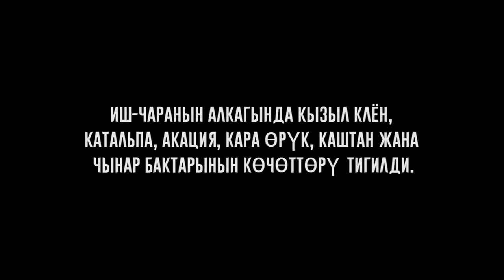“ЮВИС” Эл аралык мектебиндеги “Жашыл күн” иш чарасы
2019-жылдын 12-октябрь күнү “ЮВИС” Эл аралык мектебинде “Жашыл күн” иш-чарасы болуп өттү.
Бак-дарактардын адам баласына тийгизген таасирин айтып бүтө албайбыз. Алар биздин дем алган абаны тазалайт, шамалдан, суу ташкындарынан, жер эрозиясынан коргойт. Атмосферадагы көмүр кычкыл газын тууралап турат.
Иш-чаранын алкагында кызыл клён, катальпа, акация, кара өрүк, каштан жана чынар бактарынын көчөттөрү тигилди.

12 октября 2019 года в международной школе “ЮВИС” прошло мероприятие “Зеленый день”.
Не передать словами получаемую пользу от зеленых насаждений. Они очищают воздух, которым мы дышим, защищают от ветра и шума, контролируют эрозию и стоки ливневых вод, а также уменьшают избыток углекислого газа в атмосфере. В рамках мероприятия посажены саженцы красного клёна, катальпы, акации, сливы, каштана и платана.